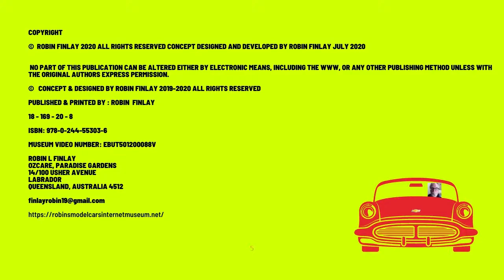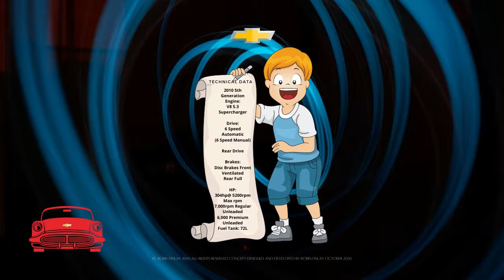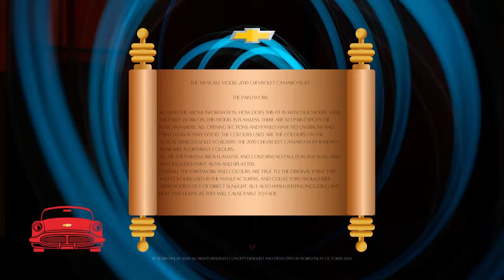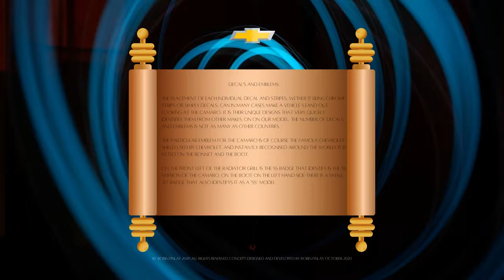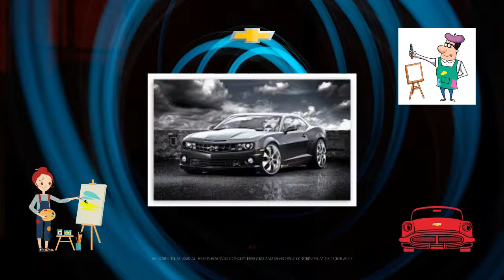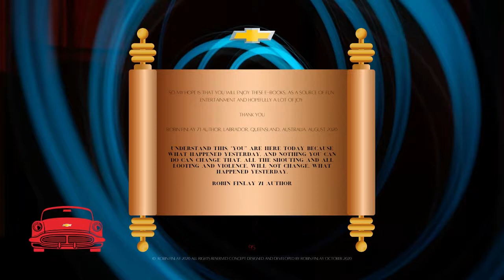130 2010 Chevrolet Camaro SS RS Video V1 01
[130] 010 Chevrolet Camaro SS RT. Using both Images from both the Model with the Real Camaro SS RT, we have created an interesting Entertaining Video.
With large Images and with interesting information, advertising, Artwork, and even some that maybe funny.
Suitable for ages from 5 to 105,, it forms part of a increasing number of Videos by the Author. The Author does all the work, is 72 years old, and lives in an Aged Care Facility. He does all the work necessary to produce the Video as well as Maintains his Website. Any Money he makes, buys new models. So please Support him and show him support for his work.